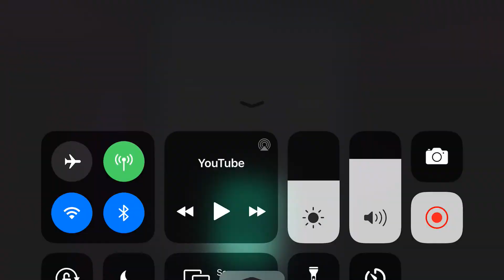Sesame Street Count TV: 1 Flew Over The Cuckoo’s Nest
Sesame Street Monsterpiece Theatre: 1 Flew Over The Cuckoo’s Nest.